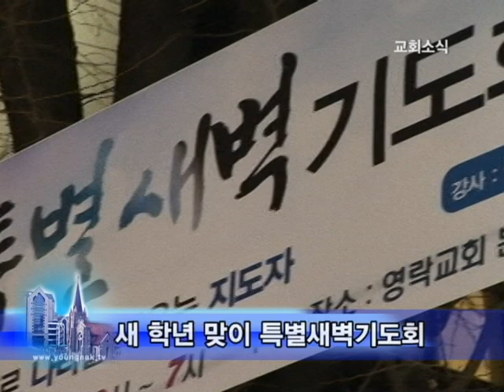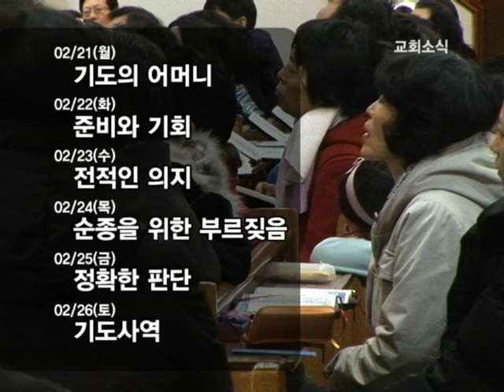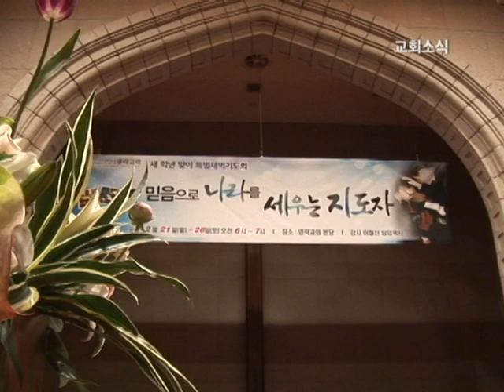[영락교회소식] 새 학년 맞이 특별새벽기도회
새 학년 맞이 특별새벽기도회
주제 :  "믿음으로 나라를 세우는 지도자"
강사 : 이철신 담임목사
일정 : 2월21일(월)~2월26일(토)
시간 : 새벽 6시
장소 : 영락교회 본당

영락교회 홈페이지를 통해 인터넷생방송 되며
이철신 담임목사의 말씀은 VOD로 다시 보실 수 있습니다.